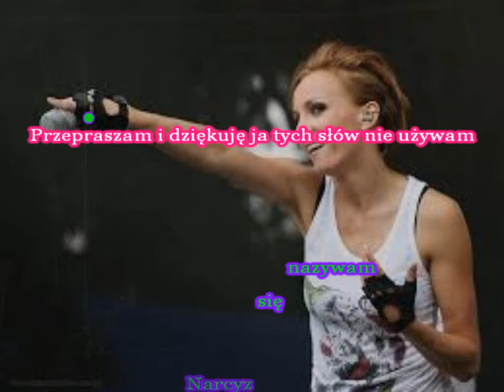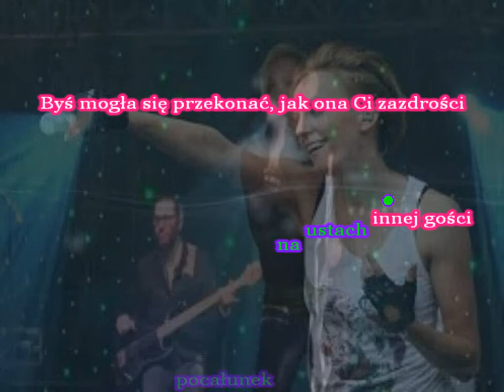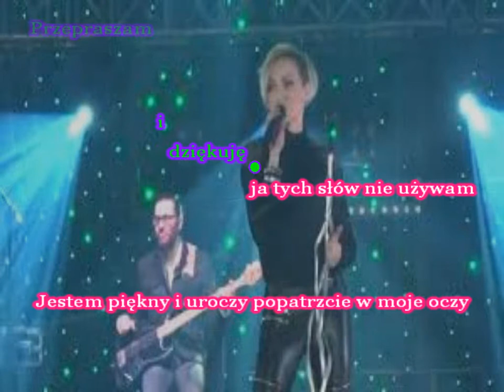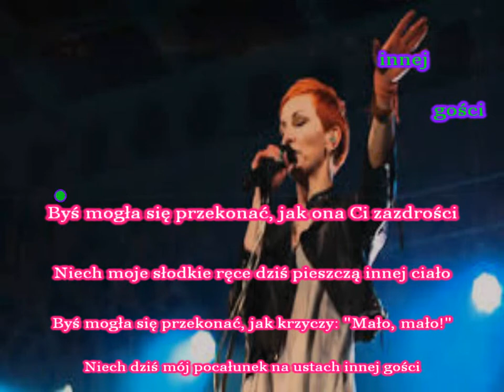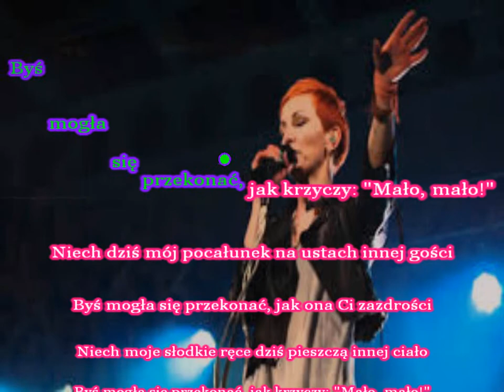Karaoke Łzy - Narcyz